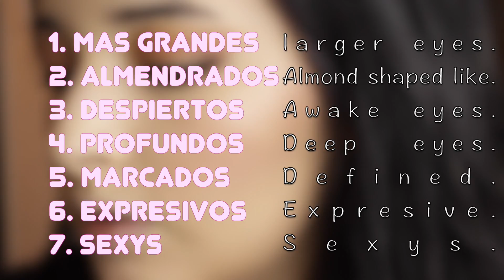Trucos de maquillaje: Como extenderte las sombras (Tutorial paso a paso)